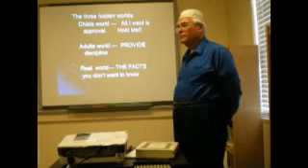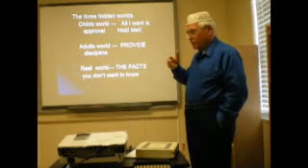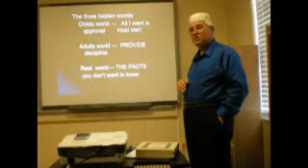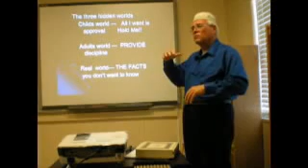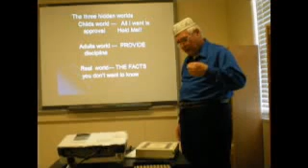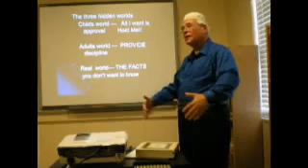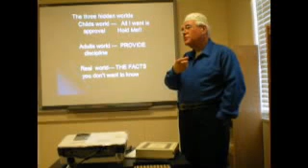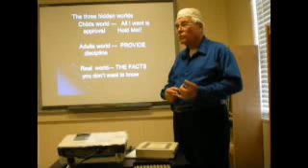Pastor at the mosque 2 PART 1j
examination of homosexuality issues.  For more information  www,acceptancefellowship.com